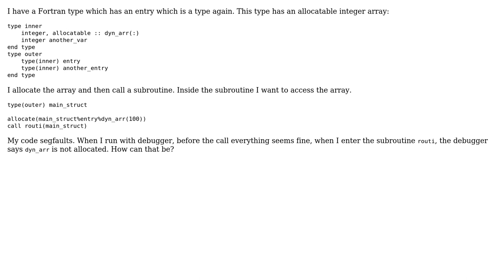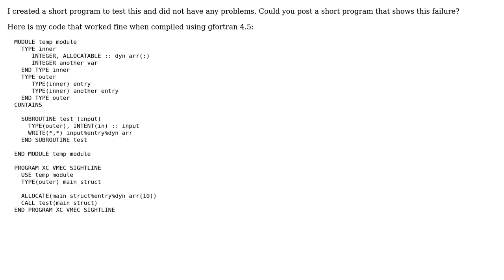Why is my array not allocated any more inside subroutine?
With thanks & praise to God, and with thanks to the many people who have made this project possible! | Content (except music & images) licensed under CC BY-SA | Music | Images & others | With thanks to user Matthias 009 user amicitas and the Stack Exchange Network Trademarks are property of their respective owners. You are responsible for your own actions.